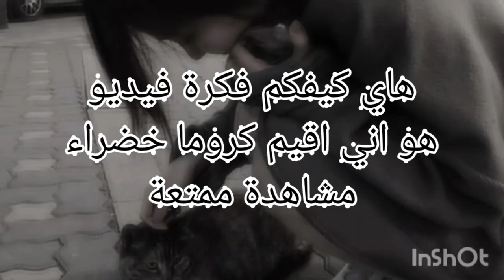تقييم كرومات قاشا كلوب